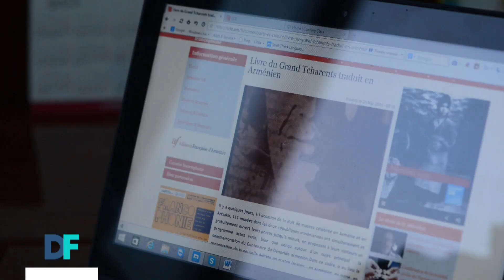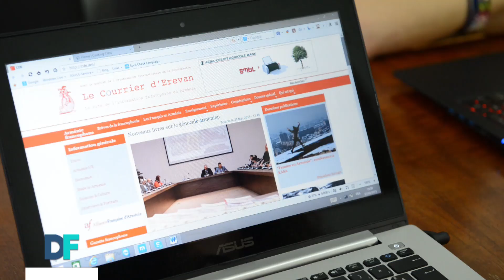Destination Francophonie #120 - ARMENIE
Émission du samedi 19 septembre 2015 - Destination l'Arménie où un pacte linguistique permet de renforcer la place de la langue française dans ce pays déjà très francophile.